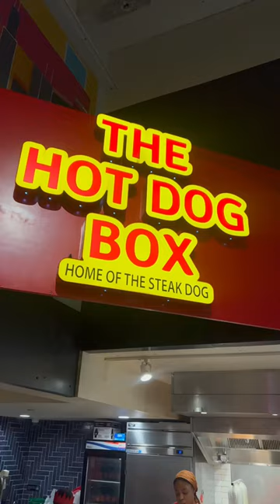The Hot Dog Box Chicago! Home of the steak dogs